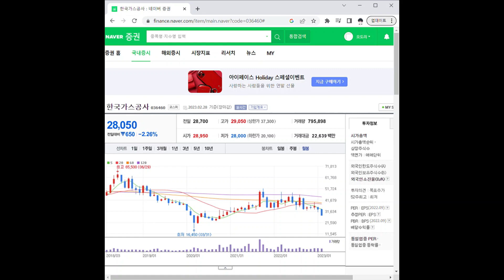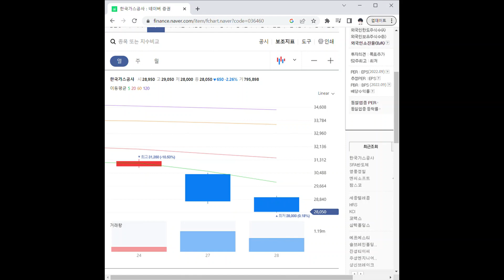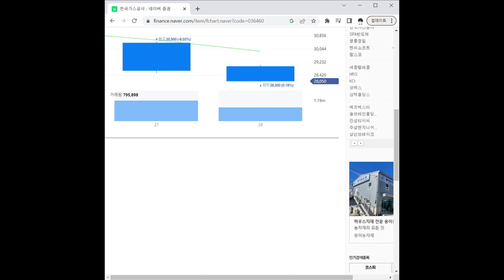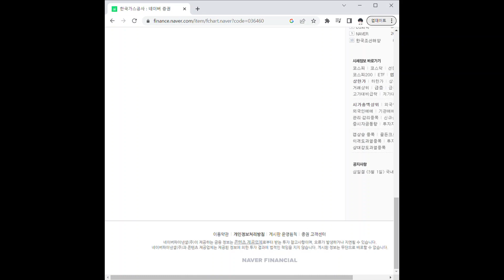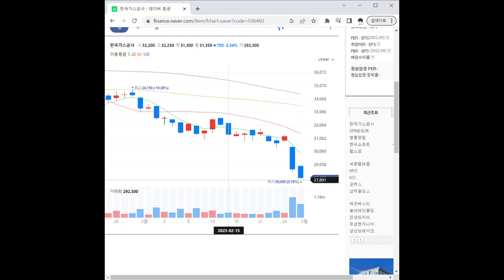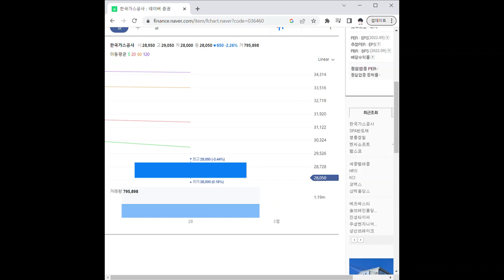036460한국가스공사 주가 전망 및 차트 분석